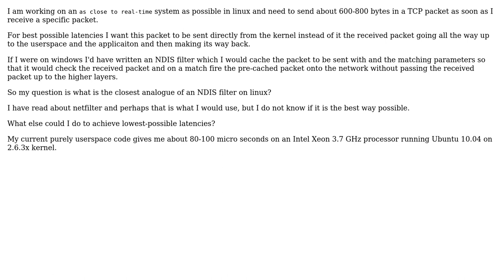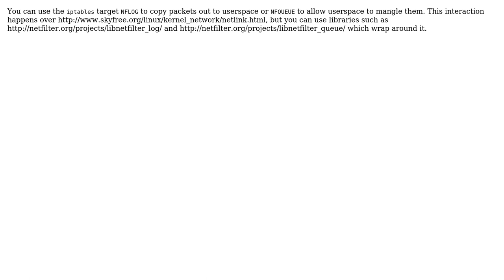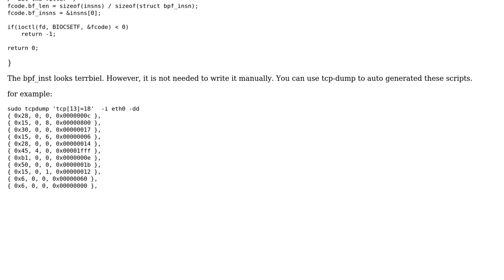What is the analogue of an NDIS filter in linux? (2 Solutions!!)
What is the analogue of an NDIS filter in linux?

With thanks & praise to God, and with thanks to the many people who have made this project possible! | Content (except music & images) licensed under CC BY-SA | Music | Images & others | With thanks to user Surojit user Houcheng user ephemient and the Stack Exchange Network Trademarks are property of their respective owners. You are responsible for your own actions.